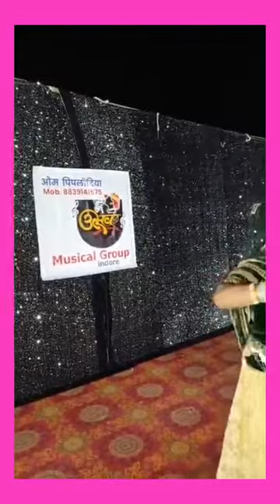bass ki basuriya PE ghano